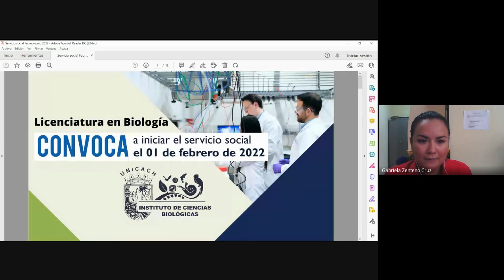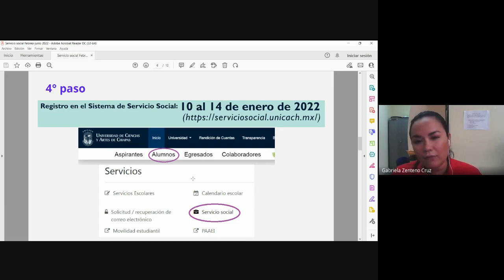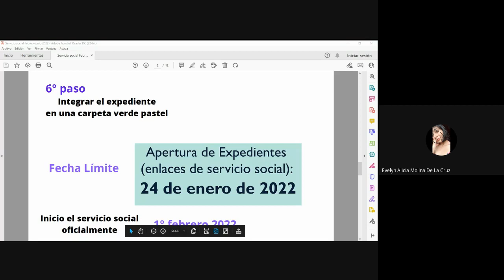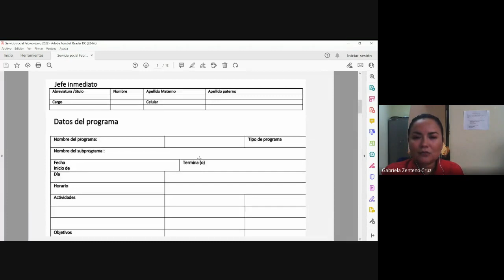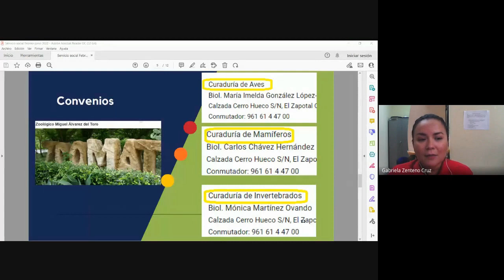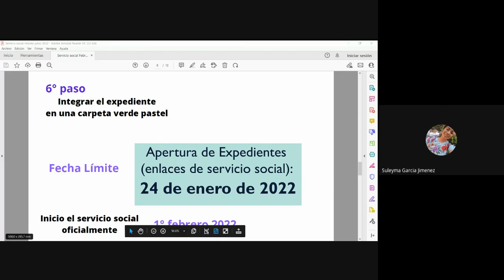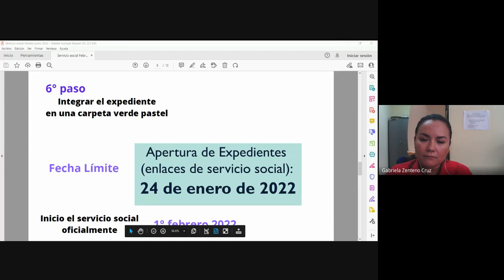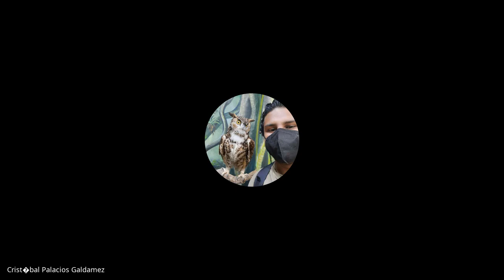Aclaraciones y dudas del Servicio Social - 29/10/2021